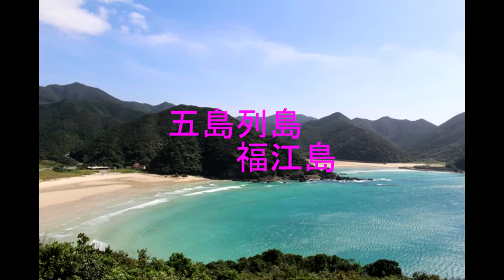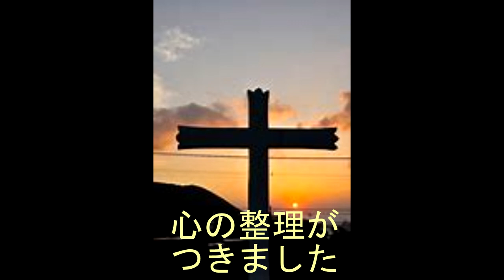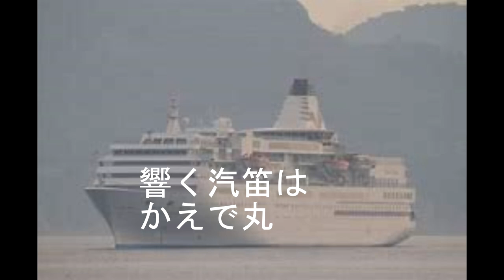『五島列島・福江島』 1960 ボーカロイドSachiko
激しい恋に疲れて一人旅をする女が、昔、数年住んだ思い出の地、しかも、別れたばかりの彼とも訪れたことのある五島行きを決意した。そして未練残る心の整理をしようと、教会のある小さな港や、かつて数年住んだ思い出の地を訪れる。